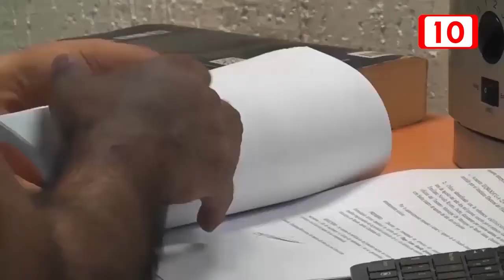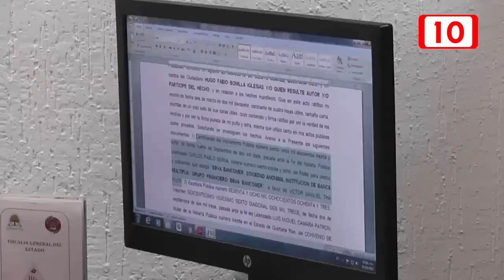Consideran poner titular mujer para la fiscalia